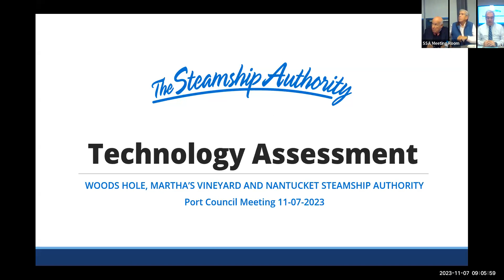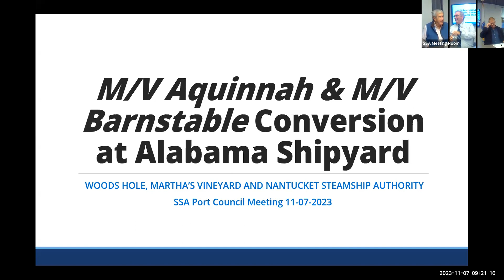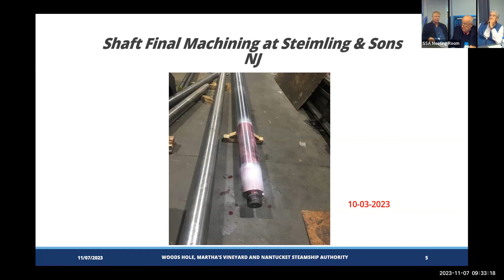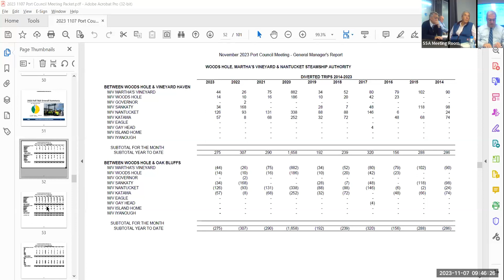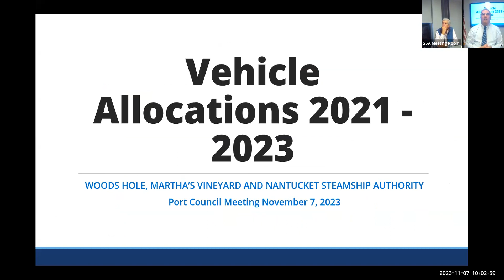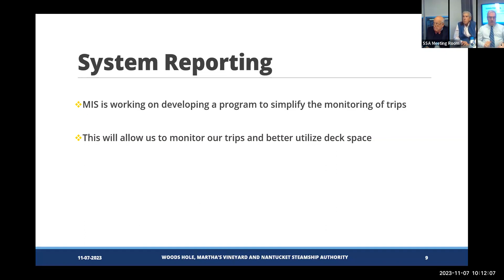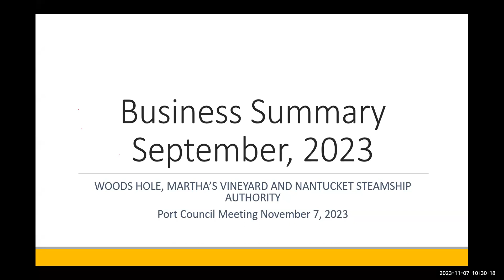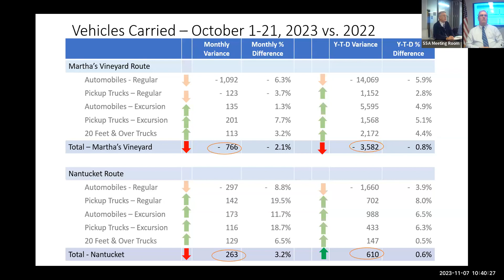November 7, 2023, Port Council Meeting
PORT COUNCIL
Tuesday, November 7, 2023
1. Minutes

a) Approval of the Minutes of the October 10, 2023, Meeting in Public Session

 2. Management Report

   a) Updates on Current Projects including:

    1.    Website Update/Redesign
    2.    IT Review
    3.    M/V Aquinnah and M/V Barnstable Status
    4.    M/V Martha’s Vineyard Dry Dock Status
    5.    M/V Sankaty Dry Dock Status

b) Training and Development Fair Update

c) Trip Diversions and Cancellations

c) Reservation Timeline

d) Vehicle Allocation Review

 3.  Treasurer’s Report

   a) Business Summary for the Month of September 2023

 4. Old/New Business

 5.  Public Comment